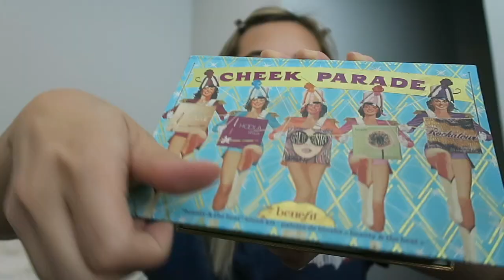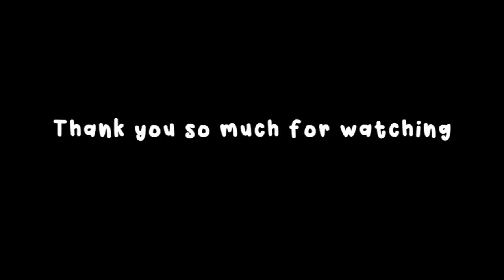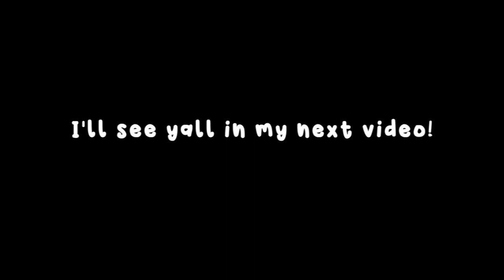weekend in my life in dallas//cleaning, double date + swimsuit try-on haul